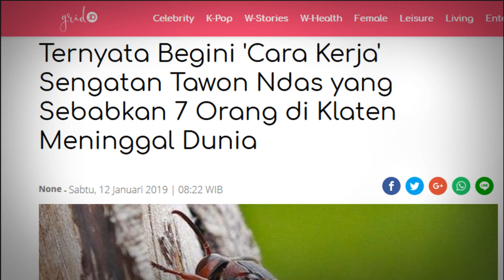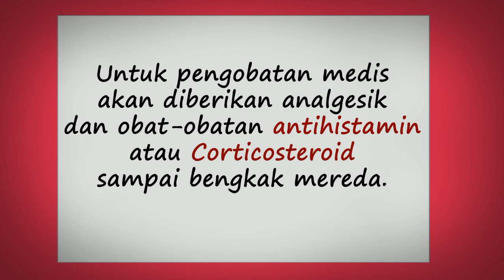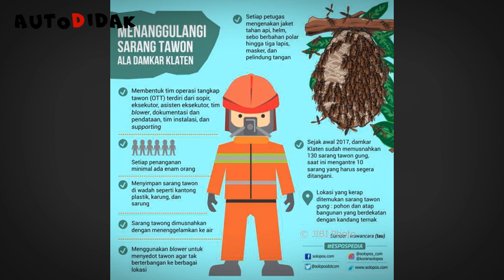Tawon Ndas Jangan Dianggap Remeh!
Tawon merupakan serangga yang sering dianggap negatif oleh manusia. Kemampuan mempertahankan diri pada tawon yakni dengan cara menyengat musuhnya. Sengatan pada tawon bisa menjadi bahaya bagi manusia. Terlebih pada jenis VespaAffinis, atau yang lebih dikenal dengan Tawon ndas. Dalam dua tahun terakhir, tujuh warga kabupaten Klaten merenggang nyawa akibat disengat tawon ndas.